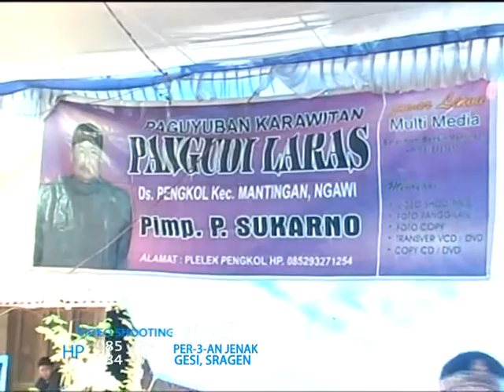Joko Gareng Cucuk Edan.... lucu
Live Sobo, Sriwedari, Karanganyar, Mantingan dalam rangka acara pernikahan Paryanti & Muzayin 14 juli 2016
bersama karawitan PANGUDI LARAS, MARGO LARAS Soundsystem
JMS SHOOTING